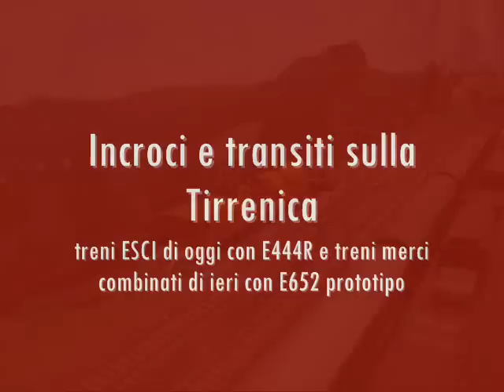Incroci e transiti in tirrenica anni '90 e fine 2000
da un lato l'ESCI trazionato da una E444R dall'altra una tigre prototipo con Intermodale...